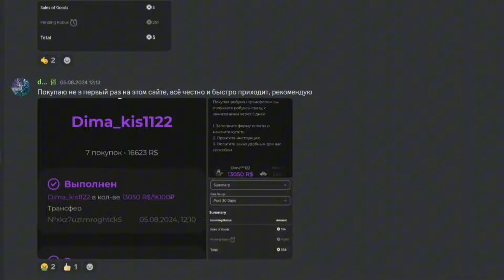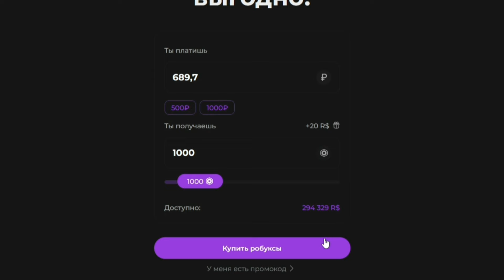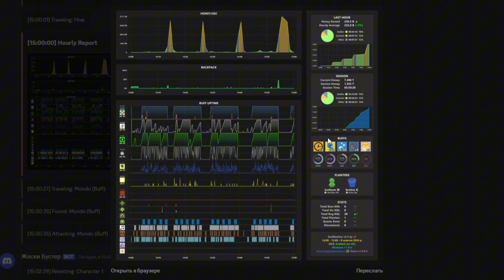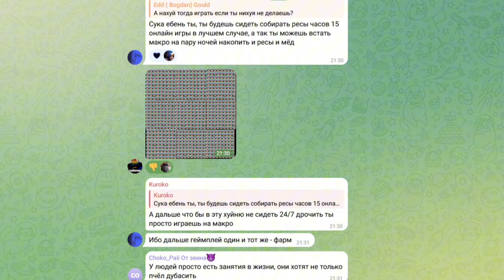ПЕРВЫЕ ПЧЕЛЫ 17-ГО УРОВНЯ🔥 КУПИЛ ГОРУ ТИКЕТОВ🤯 ОТ НУБА ДО ТОПЕРА №27‼️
🎙Связаться со мной насчет рекламы🎙
Тг: @Zeyn179

Таймкоды:
00:00 - Начало
00:33 - Реклама
01:13 - Продолжение